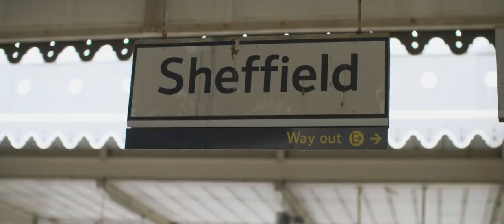Trailer: Everybody's Talking About Jamie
Sheffield Theatres' smash-hit coming-of-age musical is a modern day fairytale based on the true story of a 16 year-old with a secret to tell - and dreams to realise.

With catchy new songs by Dan Gillespie Sells, lead singer-songwriter of The Feeling, and writer Tom MacRae, Everybody's Talking About Jamie tells the tale of Jamie New: sixteen, not quite fitting in on a council estate in Sheffield - but with big aspirations.

Supported by his brilliant loving mum and surrounded by his friends, Jamie overcomes prejudice, beats the bullies, and steps out of the darkness into the spotlight to become a sensation, in a fearless, funny, fabulous brand new musical sensation.

John McCrea reprises his role of Jamie, alongside the majority of the original Sheffield Crucible cast, in the West End transfer of this spectacular new British musical.